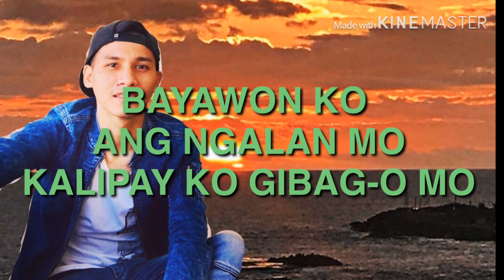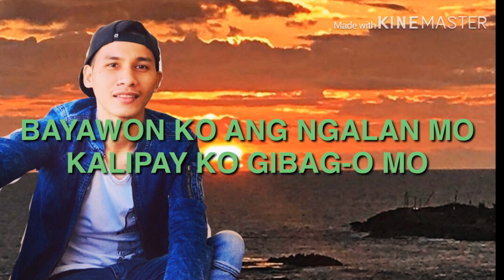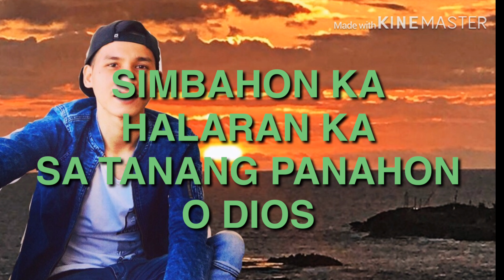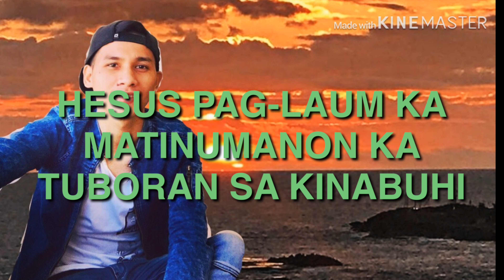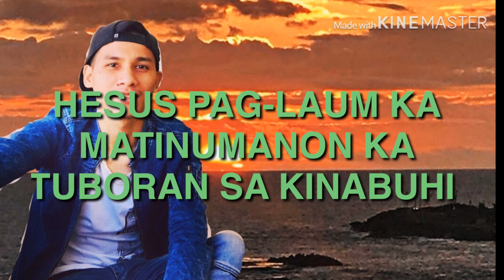PINITIK KARAOKE with lyrics|BISAYA CHRISTIAN SONG